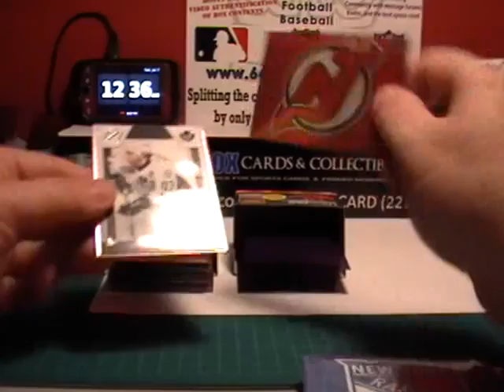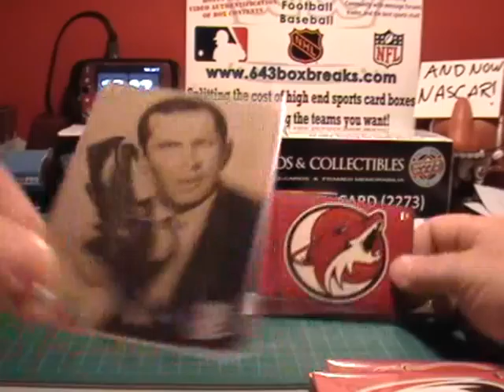11-12 Artifacts SN 033 HOF BONUS GAME